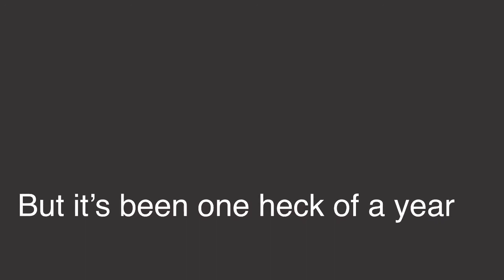Flaming Nates video for 2021.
Yeah, this video will be uploaded 2021,  but I will upload more content by that time.